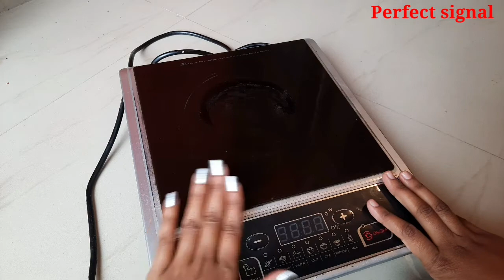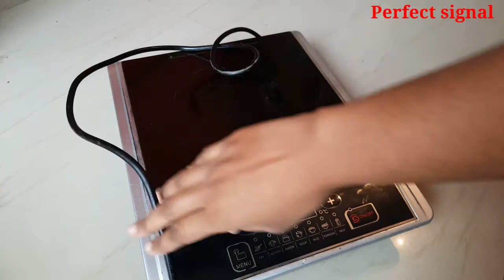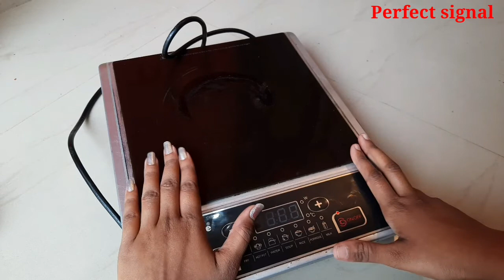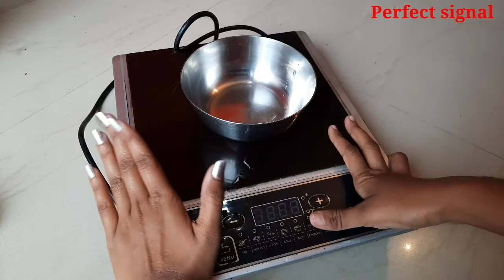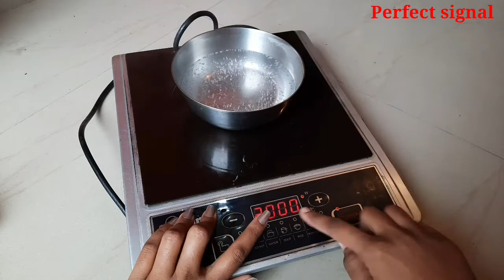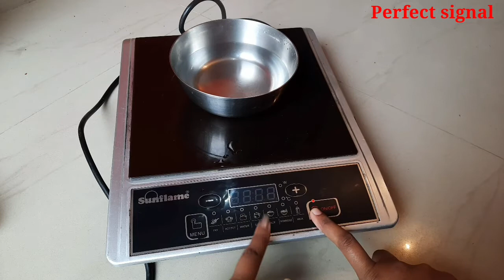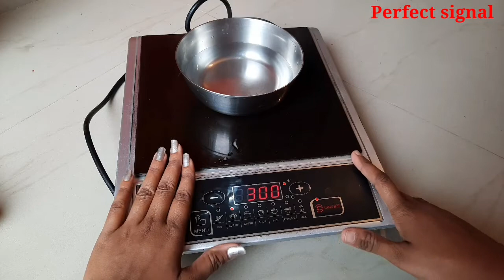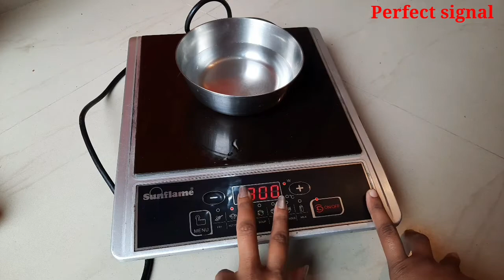Sunflame Induction Cooktop Full Function Review || How to Use Induction || By Perfect Signal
Buy link